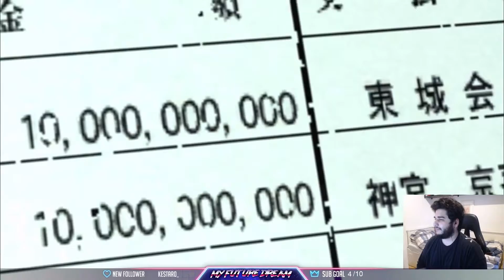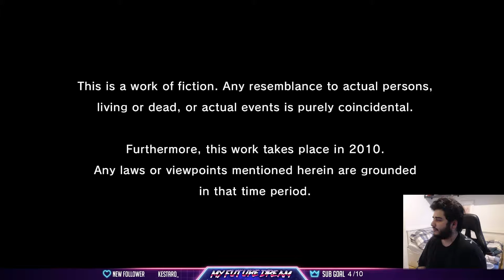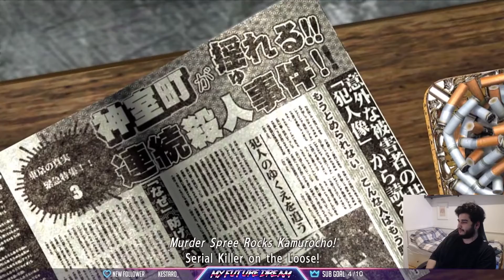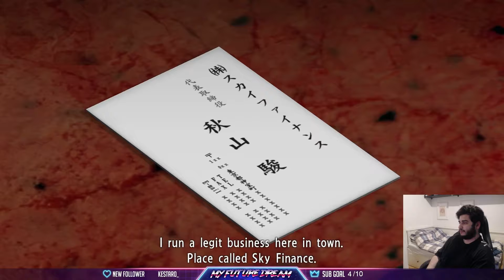Akiyama's Story begins | Yakuza 4 Part 1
This video and thumbnail was made by Madara521! Go check out his Youtube + Twitch! (Same Name)